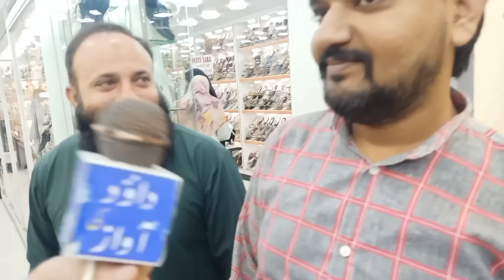Karachi North nazimabad ki aawam kiRaiNA250